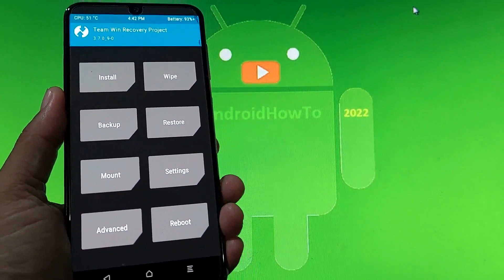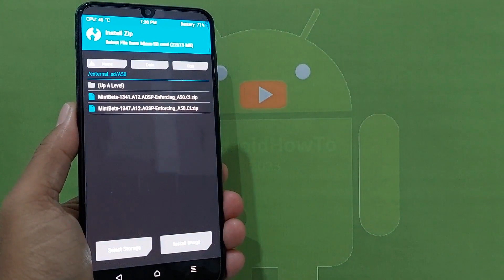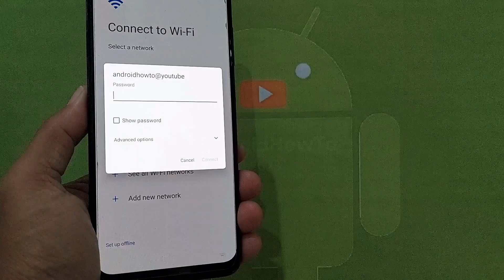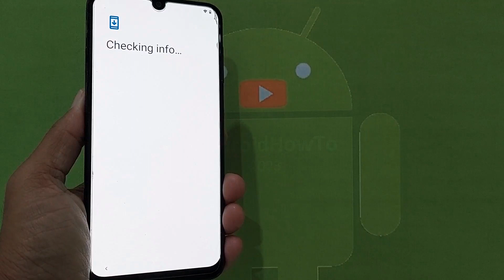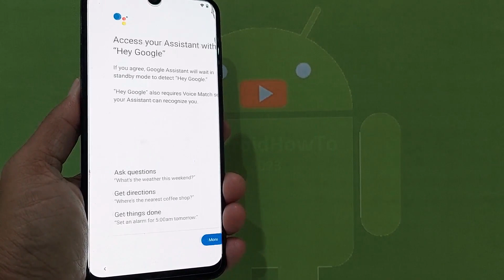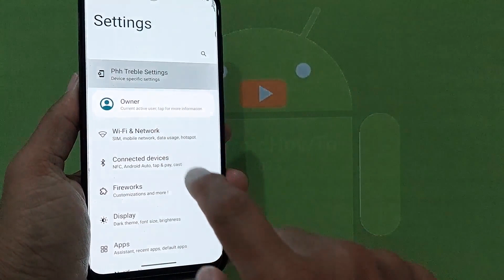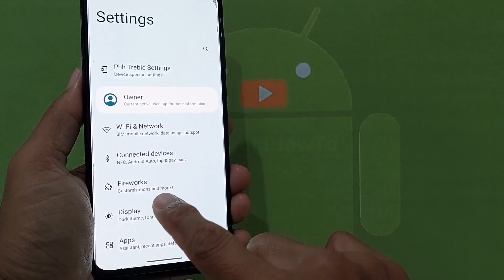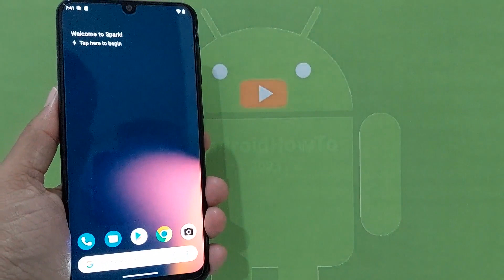SparkOS 13.5.5 for Galaxy A50 Android 13 GSI Update: 230320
SparkOS 13.5.5 for Galaxy A50 Android 13 GSI Update: 230320. Maintained by Nazim. Changelog: Retuned the ui of the ls affordance icons, Reworked the app lock implementation, Added support for desktop mode, Retuned seekbar design, Made night light transition more gradual, Improved the ripple animation, Improved some ui animations. Use at your own risk, I'm not responsible for bricking your device.